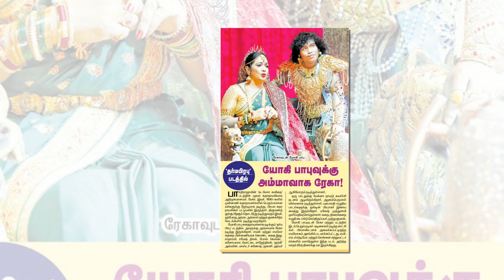நடிகர் யோகி பாபு அம்மா இந்த பிரபல நடிகையா? ரசிகர்கள் அதிர்ச்சி | Tamil Cinema News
Dharmaprabhu is an upcoming fantasy comedy film written and directed by Muthukumaran.[1] This film is produced by P. Ranganathan under the production banner Sri Vaari Films. Yogi Babu will be in the lead role in this film.[2] Justin Prabhakaran will be composing music for this film. The film editing is done by San Lokesh and Cinematography works done by Mahesh Muthuswamy.